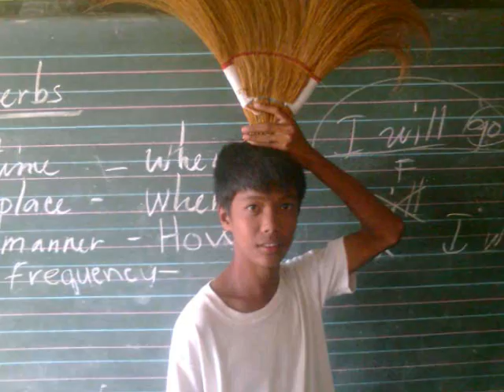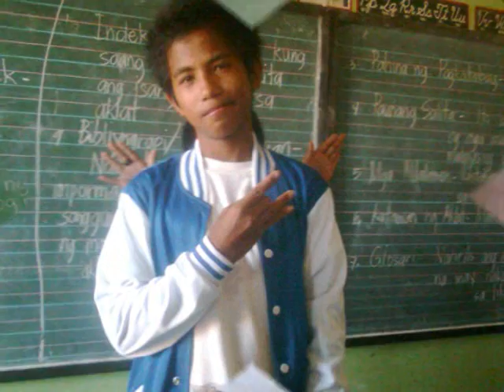Classmate - Hambog / Manggahan Elementary School / IV-DIAMOND